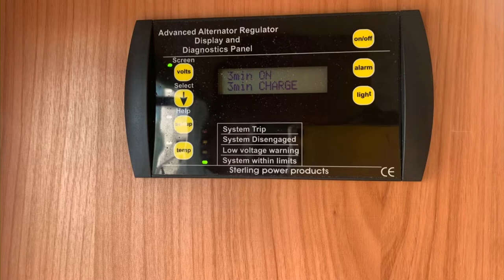Autocruise Stardream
2008 Autocruise Stardream
Under 7m
2 Belts
2 Berth
Thule Omnistor Awning
Spacious end lounge
This vehicle has only had one owner from new
Reversing camera
Microwave
Seperate oven and grill
TV aerial
Well presented vehicle ideal for couples

BC Motorhomes are proud to be a family run business based in
Ayrshire, Scotland. With over 35 years’ experience. The team
here at BC Motorhomes all share the same passion and drive
for Motorhomes and should you need any questions answered we
are here to help. Your next adventure is only a call way.
Reserve Now no Deposit